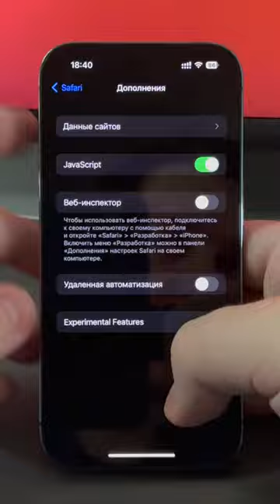🗑️Чистим пямять и кэш на Айфоне📲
Сегодня расскажу вам, как очистить место на вашем iphone с помощью удаления кэша в Safari!
Данный ролик выполнен в формате